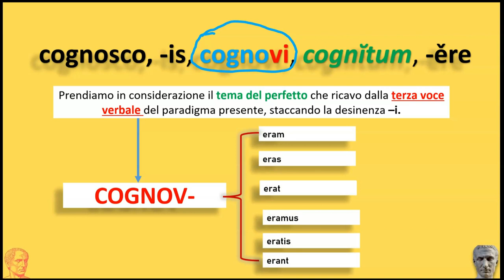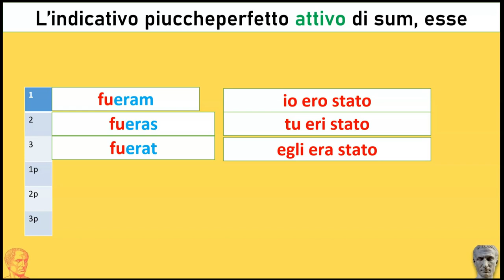L'indicativo piuccheperfetto attivo (seconda parte)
La coniugazione del piuccheperfetto indicativo di sum.